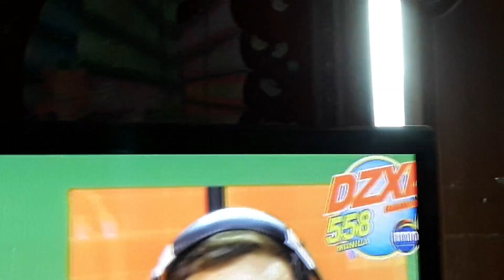Knc Show Sa Veritas Season 10 Sinulog Fest 2020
Local Shooting Sto nino de tondo parish sto nino de cebu parish and pays tribute of sto nino de pandacan parish due to destroy of fire